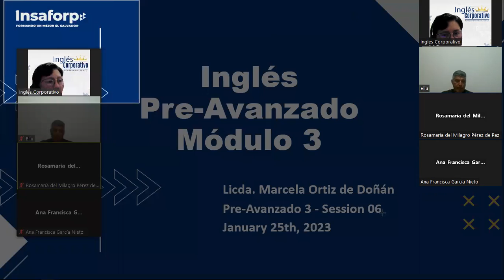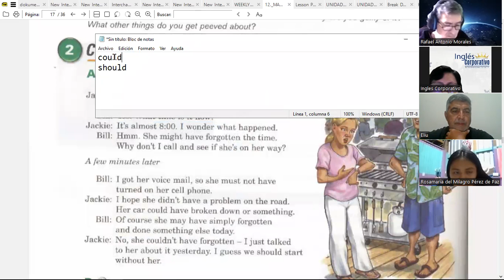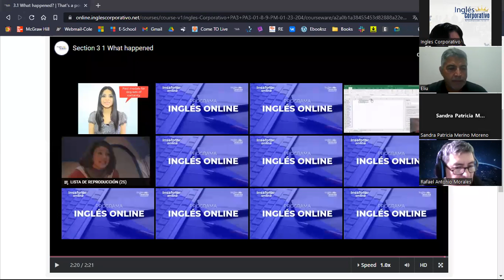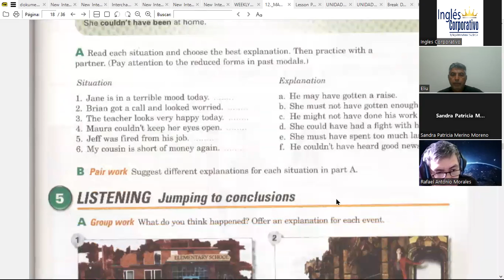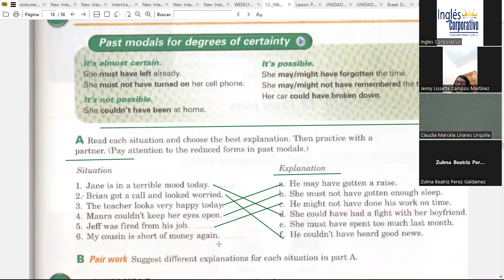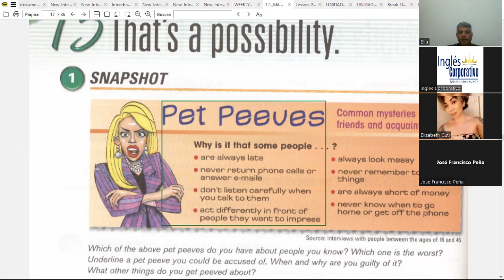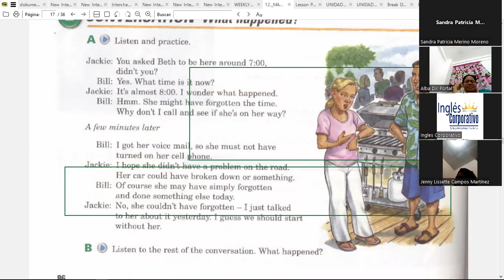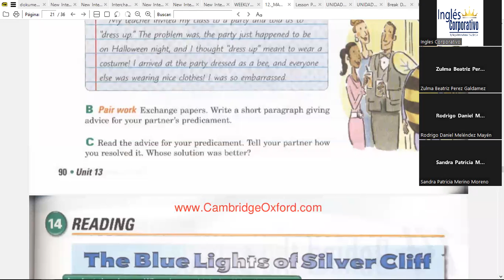Sesión 6-25 de enero 2023-FI-REGA-114-Ortiz de Doñán-Degrees of Certainty